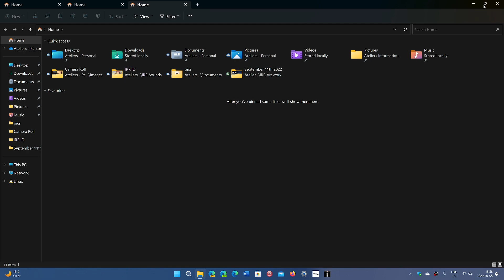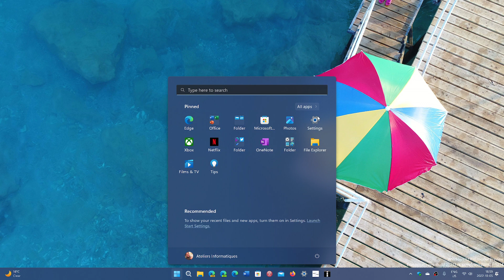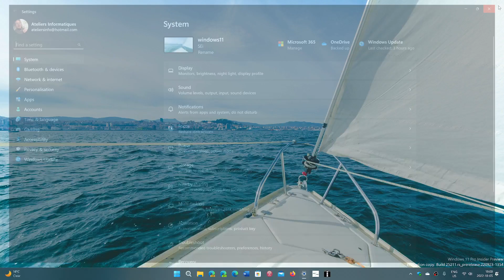Some Windows 11 22H2 features might also be coming to 21H2 according to a leak from Neowin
There could be some new features from 22H2 that will be also released on 21H2